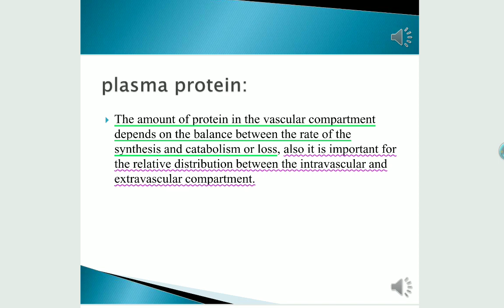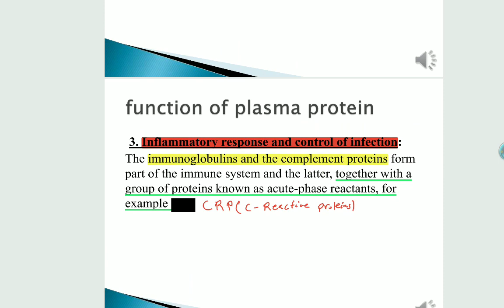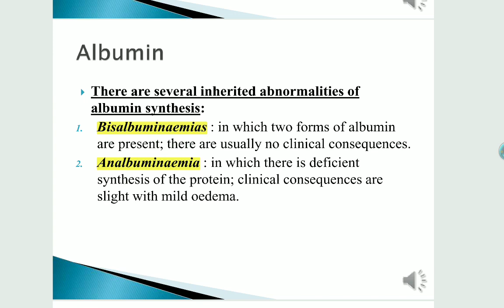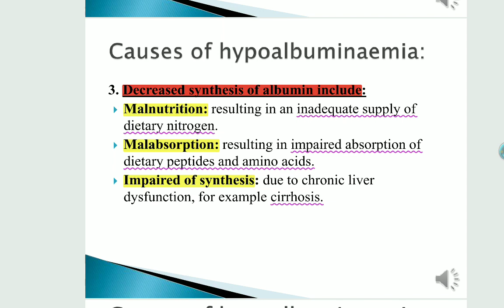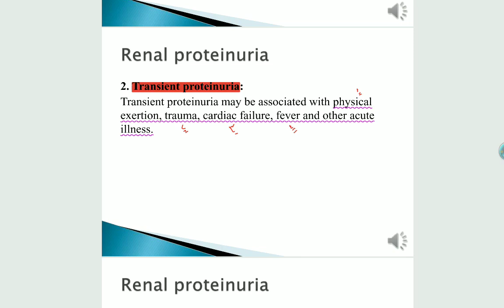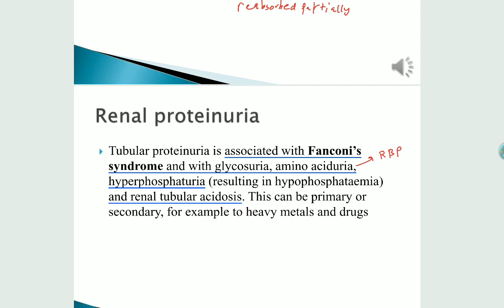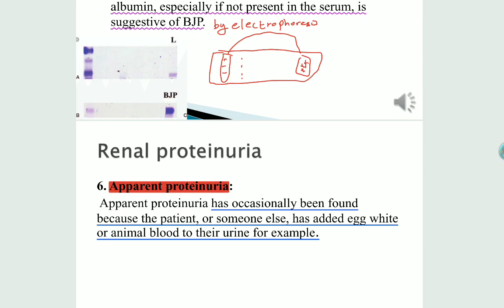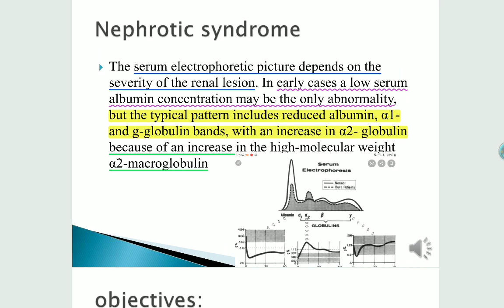Systematic module|Urinary system|Biochemistry|lecture 3|plasma proteins